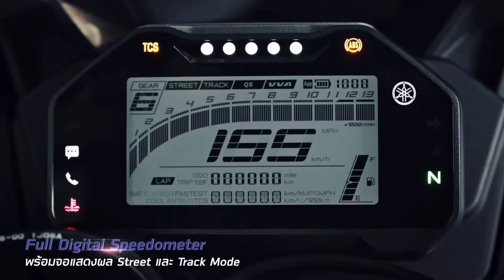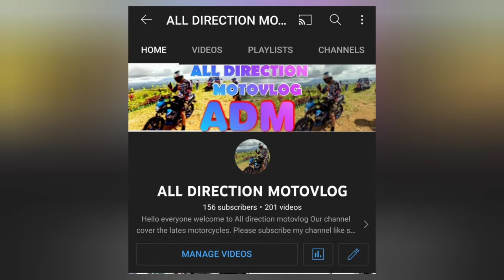YAMAHA R15M 2022 BORN TO BE ONE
wwe 2021, wwe smackdown, wwe highlights, WweExciter 155burgman streetexciter 155 vvaexciter 155 vva 2022